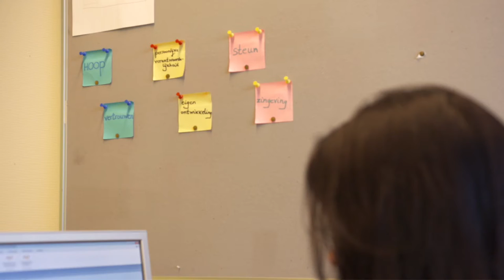Mori van den Bergh over goede zorg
Om erachter te komen hoe het gaat, moet je praten met de professionals. De mensen die dag in dag uit de samenleving maken zoals die is. Mori van den Bergh: "Ik ben dokter geworden om mensen te helpen, om mensen beter te maken. En niet om op basis van postcode mensen wel of niet aan te nemen."